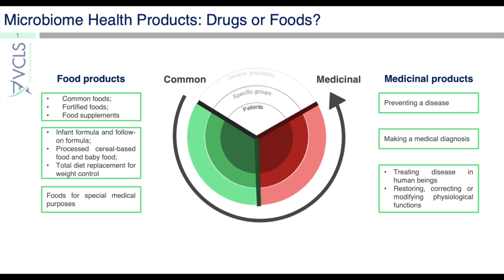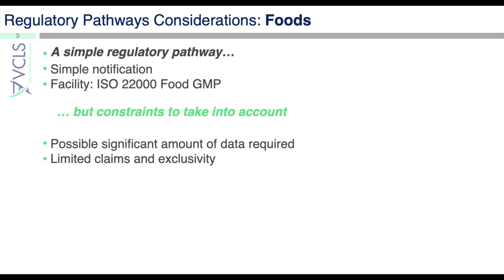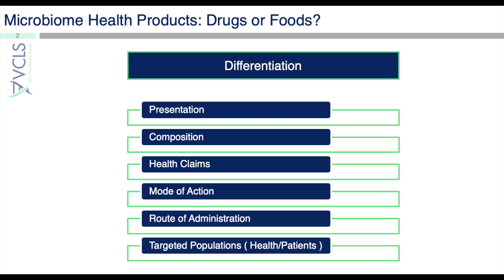Microbiome Health Products: Drugs or Foods?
Marielle Fournier provide you some key consideration related to the development and registration of these microbiome products as either drugs or foods.